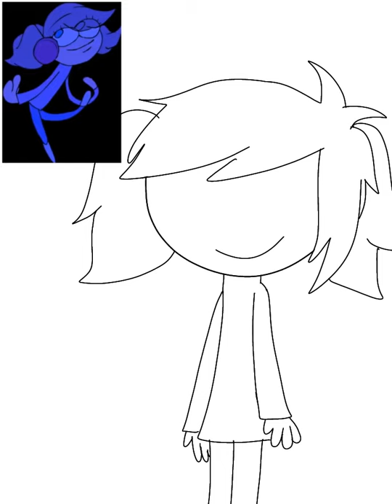Headphones girl from happy noodle vs sad noodle from rwappin